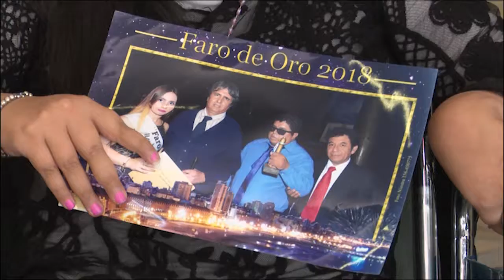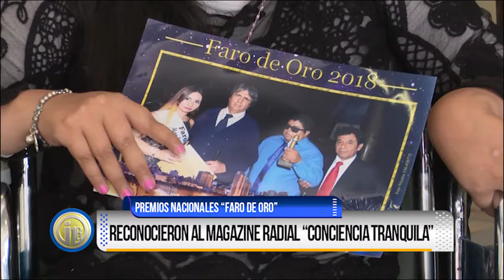Reconocieron al magazine radial "Conciencia Tranquila"